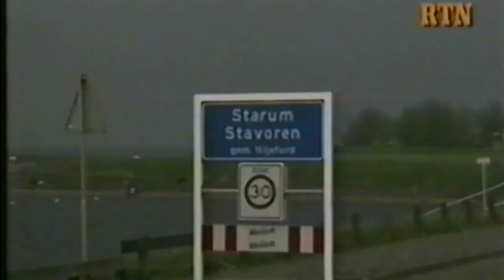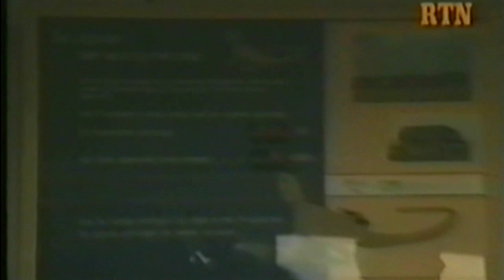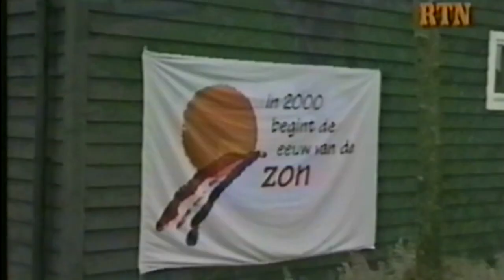Opening PV Boulevard 5 juni 1999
Op 5 juni 1999 werd de PV-boulevard in Stavoren geopend, een project van Hendrik Gommer en Elsa Visser. Het was een uniek praktijkexperiment waarbij verschillende zonnepanelensystemen met elkaar vergeleken werden.